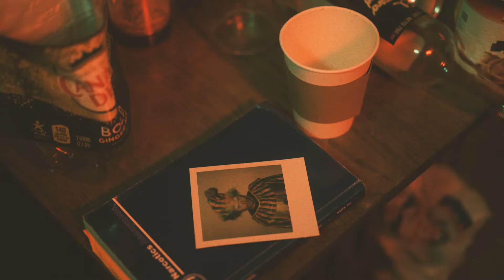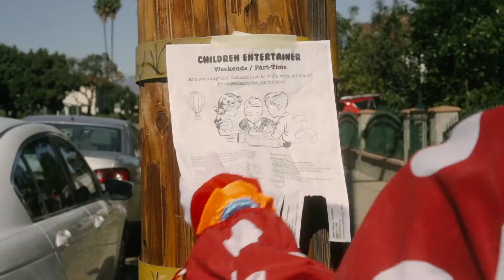LOWLIVES - I DON'T LIKE YOU (Official Video)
Directed by: Simon Parmeggiani / The Invisible Nerd
Music and lyrics by  @LOWLIVES
Produced and mixed by Beau Burchell
Label: Death Culture Records

I DON’T LIKE YOU (Lyrics)
I just wanna be somewhere you're not,
But you'll find me anyway
Can't you see there's nothing left to say,
But you'll call me everyday

I have nothing left to give to you,
Just like a leech you've bled me blue
The life you choose to live is such a lie,
But you'll never realize

Can you hear that I'm not listening
Do you see that I don't care?

I don't like you and your friends

Can't you get the point just stay away,
The shit you say just rots my brain
If I have to tell you one more time,
I'll spill my guts on all your lies

Can't you hear that I'm not listening
Do you see that I don't fucking care?